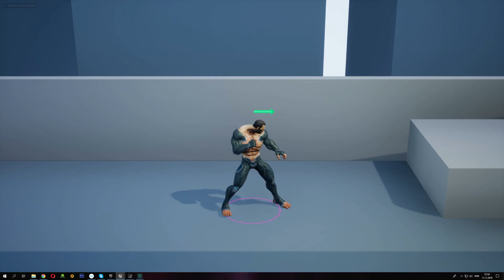Beat Em Up prototype | UnrealEngine 4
Prototype of beat em up, v 2.0. Made in Unreal Engine 4.